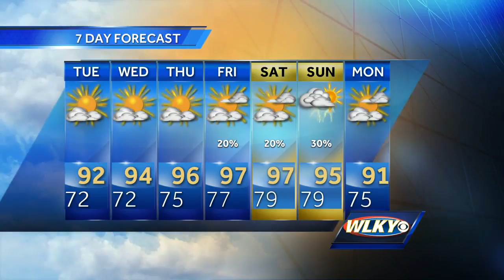Monday afternoon forecast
Chances of rain will be tough to come by as temperatures heat up well into the 90s this week.